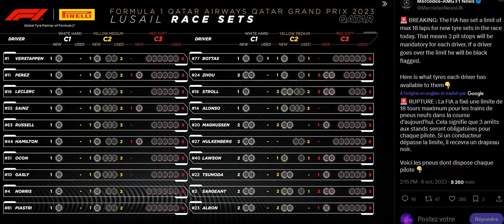Officiel : la FIA interdit aux pilotes de faire plus de 18 tours avec leurs pneus sous peine de DQ !